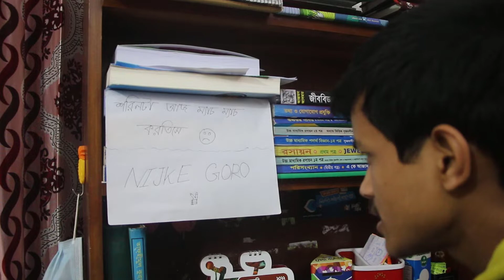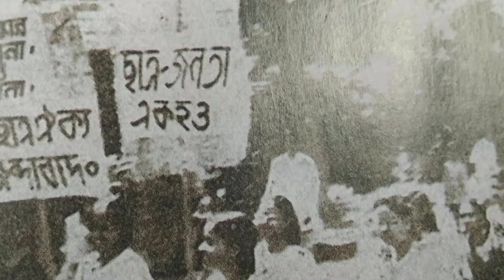২১ ফেব্রুয়ারি আন্তর্জাতিক মাতৃভাষা দিবস | রংধনু শাখা কতৃক নির্মিত শর্ট ফিল্ম | একুশ আমার প্রেরণা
২১ ফেব্রুয়ারি আন্তর্জাতিক মাতৃভাষা দিবস | রংধনু শাখা কতৃক নির্মিত শর্ট ফিল্ম | একুশ আমার প্রেরণা

অভিনয়
 মুসাদ্দিক মুবিন নাবিল
 ফারহান জামিল

পরিচালনায়
এস এম সালমান সাব্বির

পরিবেশনায়
রংধনু শাখা